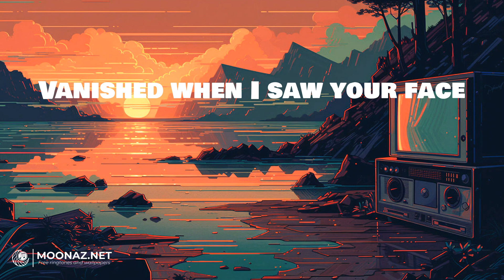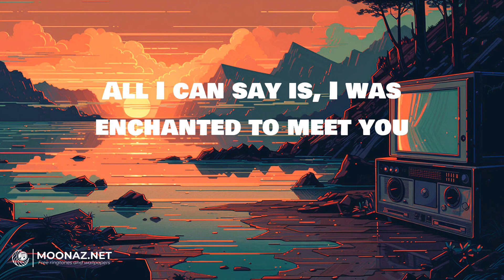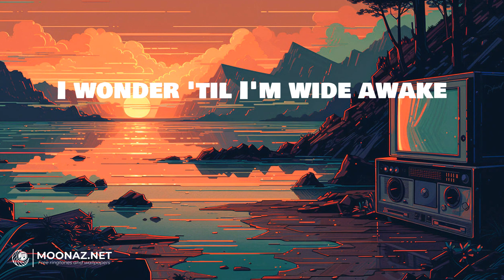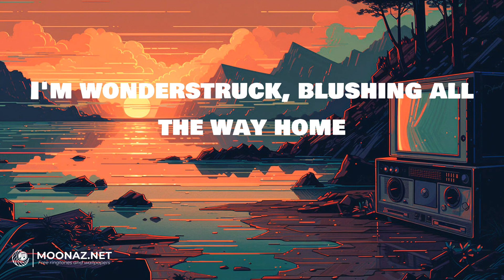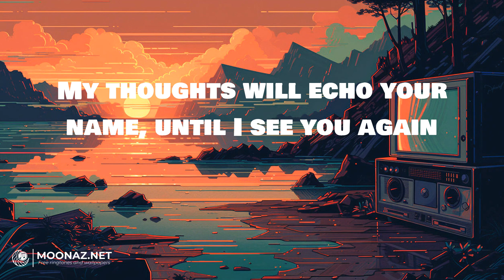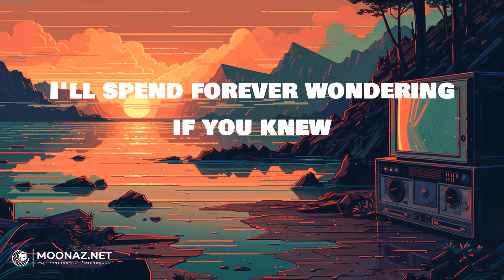Taylor Swift - Enchanted | LYRICS | Let Her Go - Passenger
Lyrics:
2 AM, who do you love?